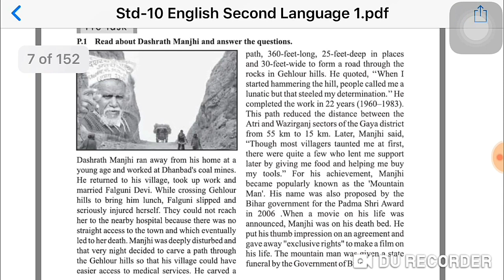ધો-૧૦ | English | Unit-1 | ભાગ-૧ | Against the odds | Pre-task | ગૂજરાતીમાં સમજૂતી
Unit-1 | ભાગ-૧ | Against the odds | Pre-task | ગૂજરાતીમાં સમજૂતી